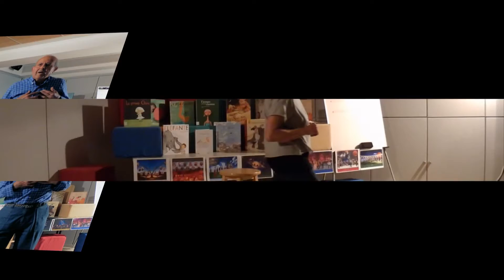Club de los Cuentistas Getxo: Cuentos mínimos (06/06/2014)